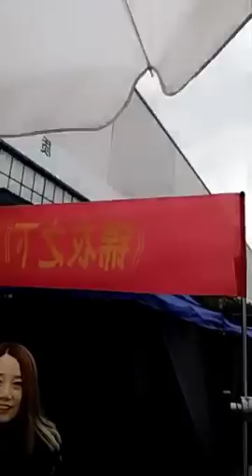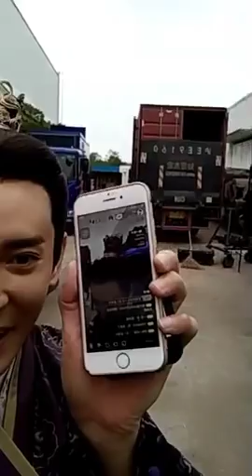韩栋Live ไลฟ์สดจากเฮียตง วันที่ 11.11.2017 生日快乐 Happy Birthday HanDong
Live ไลฟ์สด จากเฮียตง วันที่ 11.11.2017 ณ กองถ่ายละคร :锦衣之下
]韩栋# 韩栋1111生日快乐# สุขสันต์วันเกิดหานต้ง HBD 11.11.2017
韩栋泰国粉丝团 's